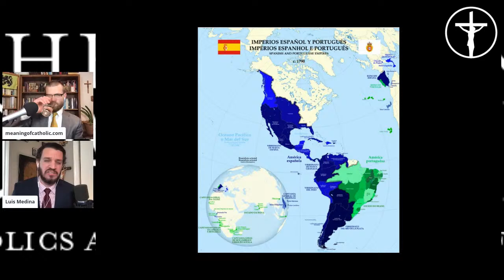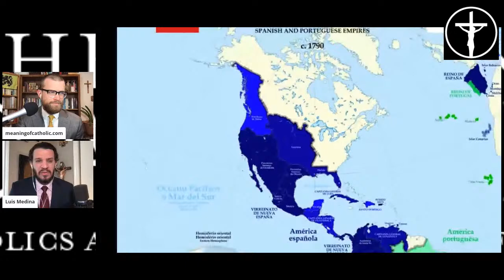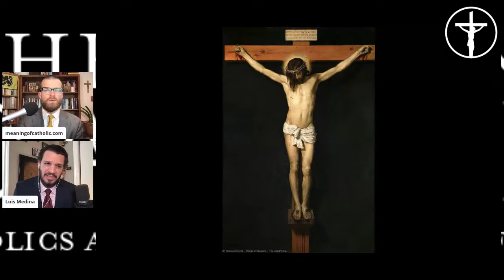The First Great Papal Betrayal and the Decline of Spain - Catholic Empire pt. 3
T. S. Flanders talks to Luis Medina about the first great papal betrayal which helped stop the Counter-Reformation and bring about the decline of Catholic Spain 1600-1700.

***ESSENTIAL READING***

- Tree of Hate - Phillip W Powell
- Puritan's Empire - Charles Coulumbe (start with that one, it has a nice section on Spanish America)
- 7 myths of the Spanish conquest - Matthew Réstala

- Dr. Miguel Ayuso (By far the best Western Philosopher in the last 50 years...highly underrated)
- Patricio Lons
- Dr. Alberto Bárcena
- Dr. Javier Paredes
- Fr. Javier Olivera
- Dr. Daniel Marín
- Amador Fuentes Aguirre (he's a very liberal one, but, one of the few that actually offers some true insights. So take him in small doses)
- Jose Javier Esparza (great writer, very easy reading)
- Juan Manuel de Prada

- Carlism
- Hispanismo
- Salamanca School of Thought
- Distributism
- Nazarenos
- Mozarabes

Music: “Ave Maria” and “In Paradisum" by Highlander Scholastic's Cantorum (used with permission)